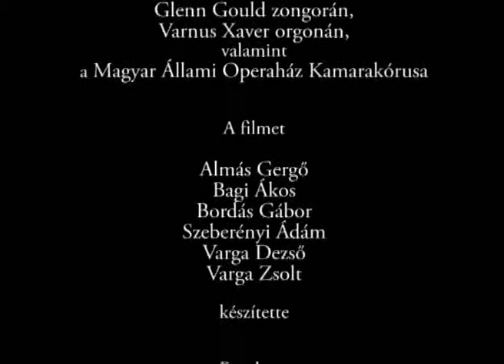BACH?! AZ MEG KICSODA? - VARNUS XAVER TELEVÍZIÓ-SOROZATA 4. RÉSZ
WHO IS BACH? XAVER VARNUS' TELEVISION LECTURE IN HUNGARIAN (4th Part)

A 2008-as esztendőben mutatta be a Magyar Televízió a BBC-vel kooprodukcióban készült Bach-életrajzi sorozatát, Varnus Xaver vezetésével. A műsor váratlanul magas nézettséget és nagy sikert hozott. A 14 részes sorozat negyedik adását láthatja itt.